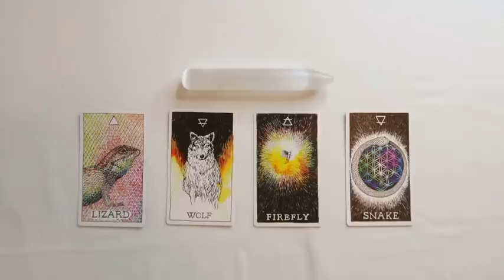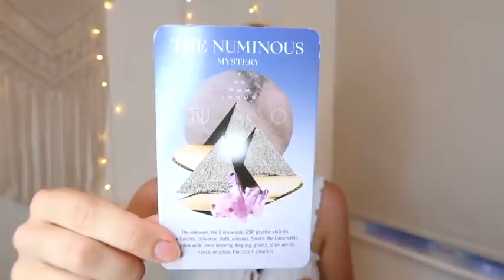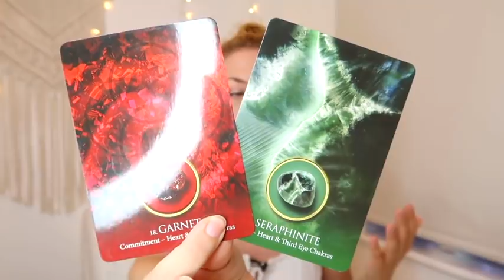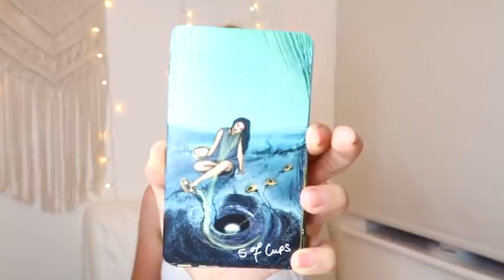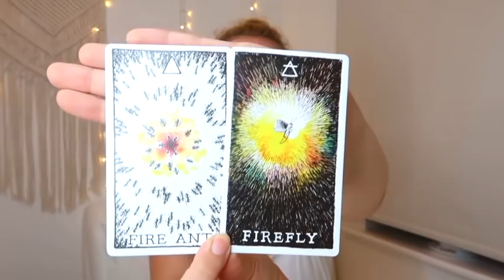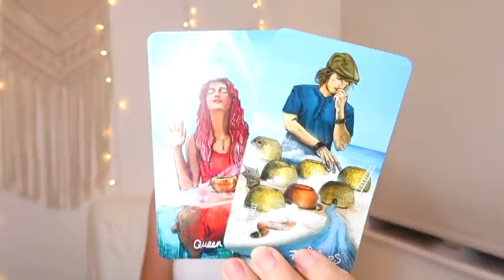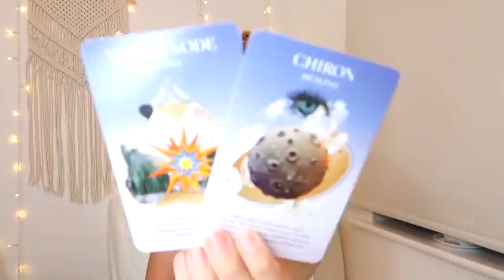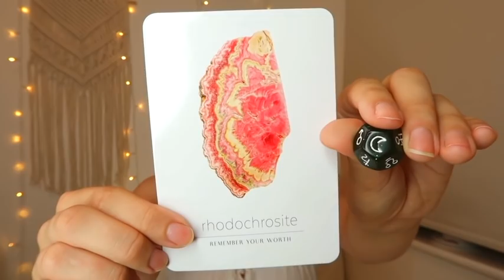⭐️💕PICK A CARD 💕⭐️| WHO IS YOUR SOUL MATE? LOTS OF DETAIL! - LOVE LIFE MESSAGE!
CARD SELECTION: 0:29
SOUND BOWL MEDITATION: 1:00
GROUP 1 - 3:22
GROUP 2 - 20:56
GROUP 3 - 37:19
GROUP 4 - 54:26

- 30 Minutes

- 30 Minutes

1. How they feel about you
2. What they are going through
3. Your current relationship
4. Your future relationship.
5. Advice.

- 1 Hour and 15 Minutes

 1 Hour and 15 Minutes